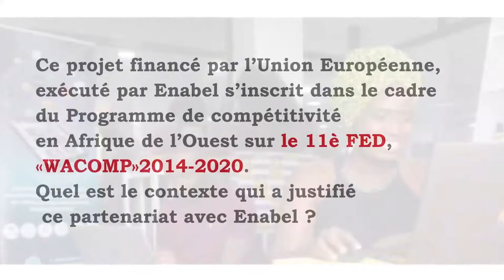Interview Emmanuelle BOUITI, Responsable d'intervention du projet DigiBoost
Financé à hauteur de 1,83 milliard de FCFA (2,8 millions d’euros) sur l’enveloppe du 11ème Fonds européen de développement (FED), DigiBoost sera exécuté sur 36 mois dans tout le pays.
Sa mission ? Augmenter la performance des entrepreneurs dans l’économie numérique au Bénin, renforcer les capacités des startups, etc.
En effet, DigiBoost est l’une des deux composantes du Programme de compétitivité en Afrique de l’Ouest (WACOMP en anglais) 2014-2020, mis en œuvre dans 16 pays de la CEDEAO pour appuyer les filières prioritaires nationales.